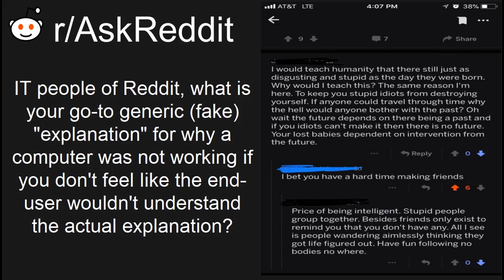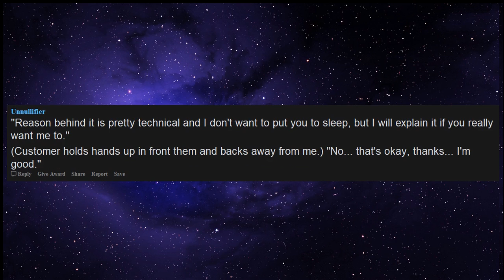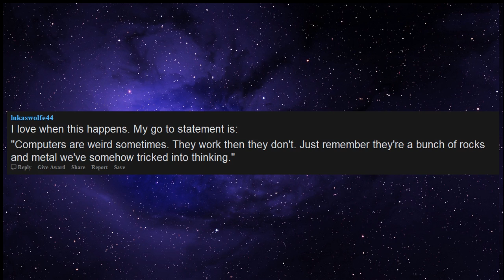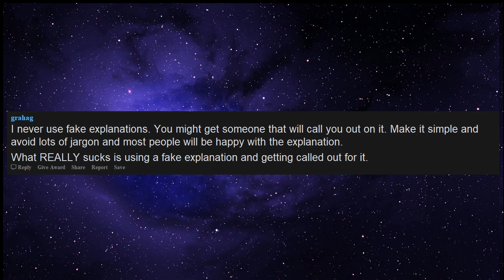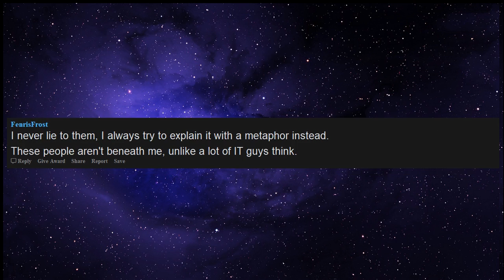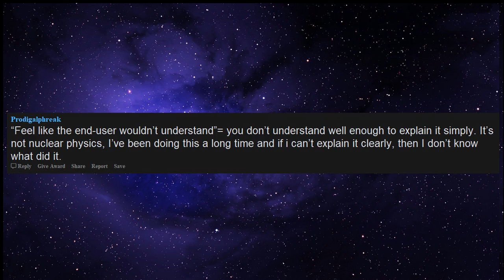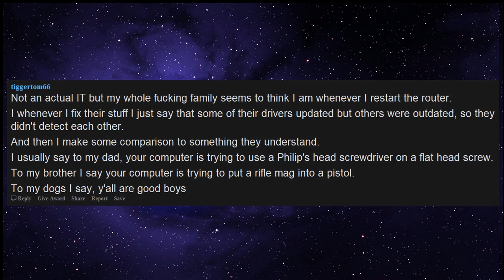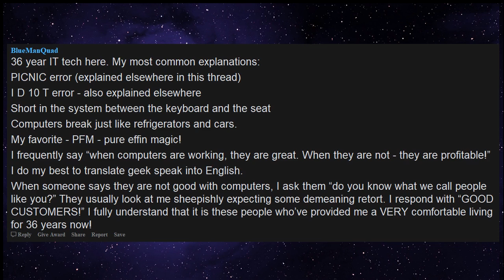Good reasons to convince someone a computer isnt working so we dont have to fix it (r/askreddit)